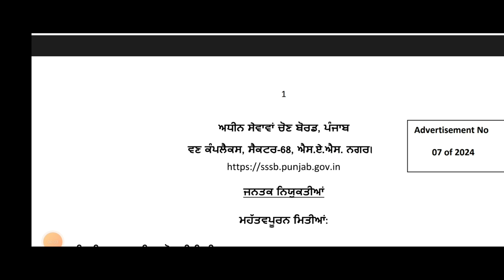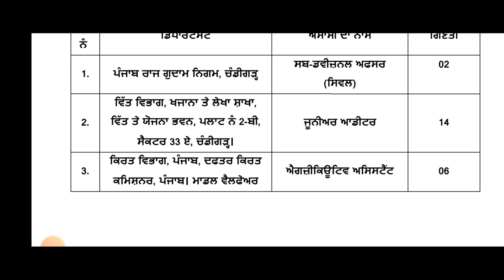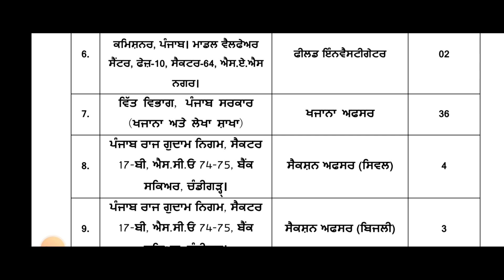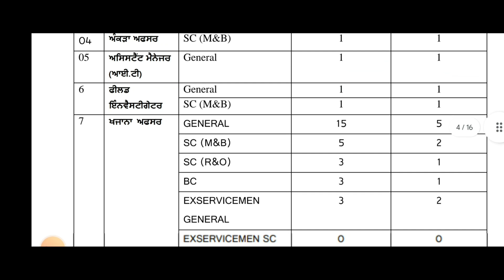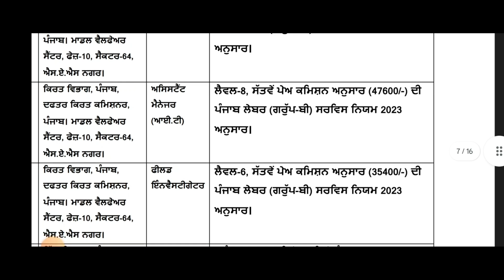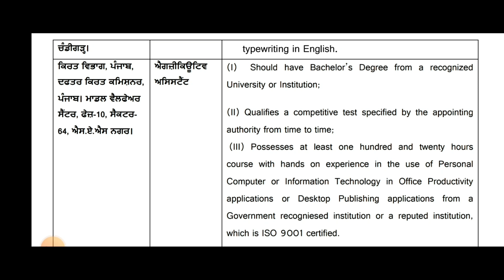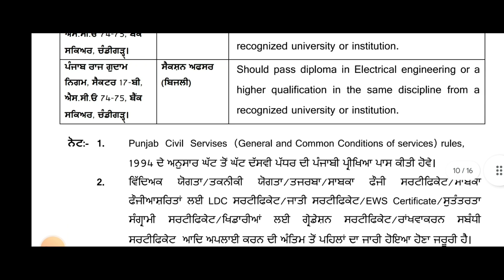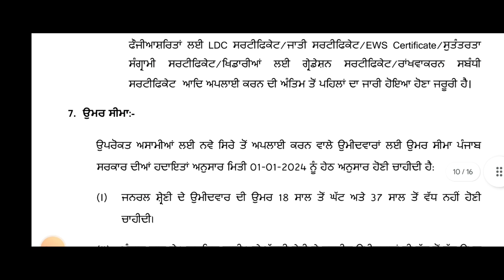ਪੰਜਾਬ ਰੈਗੂਲਰ ਗੂਰੂਪ B ਭਰਤੀ 2024/Punjab Regular Group B recruitment 2024/PSSSB vacancy 2024